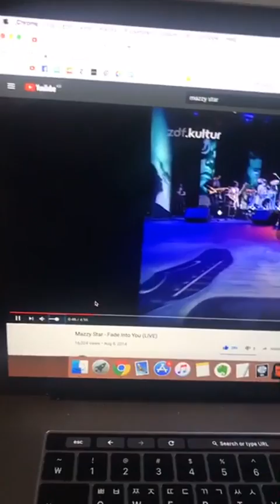[IG LIVE] chang_starr 191221